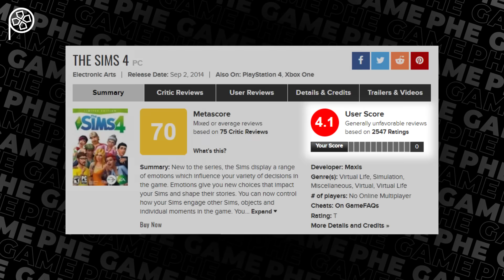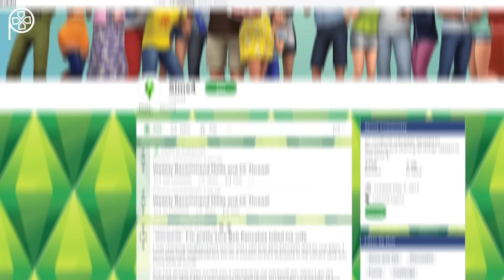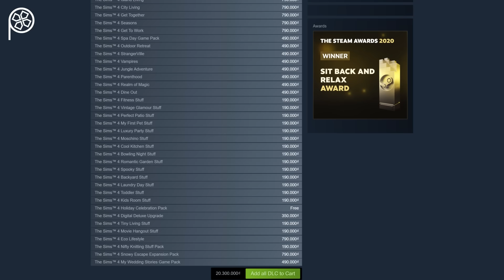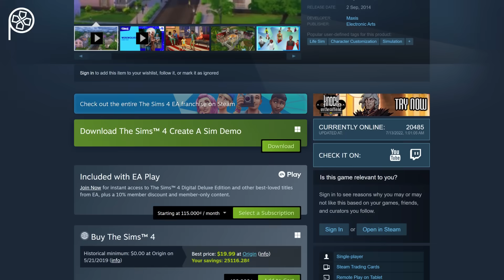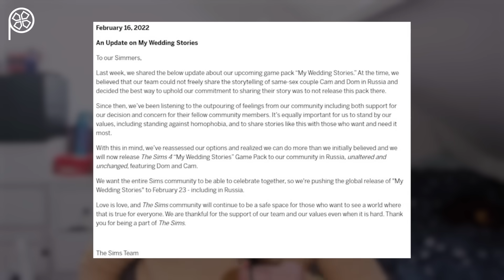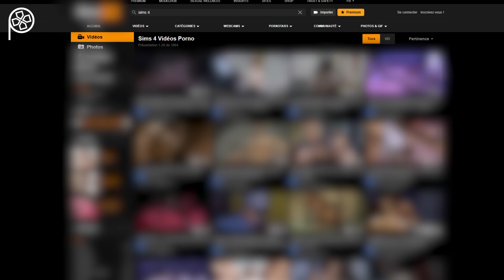THE SIMS 4 | Chê Game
Script: Hải Đăng
Editor: Anh Khôi
Voice: Anh Duy